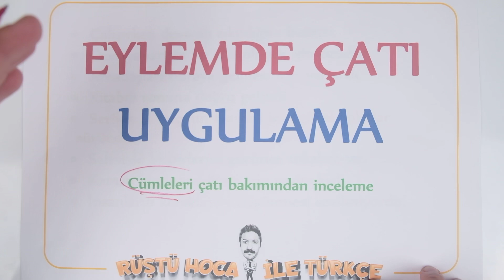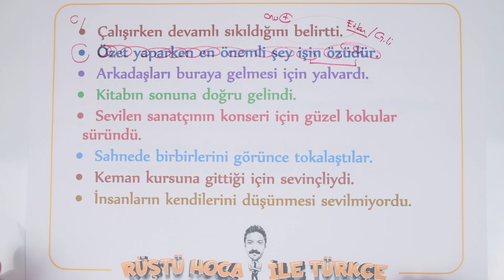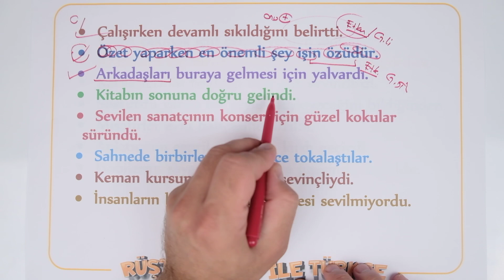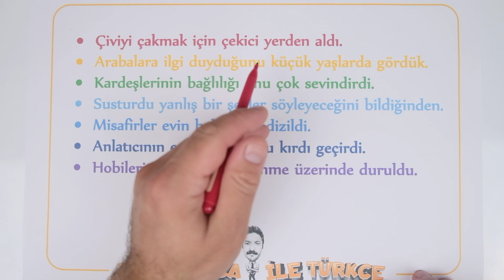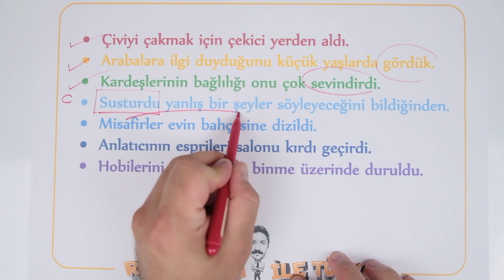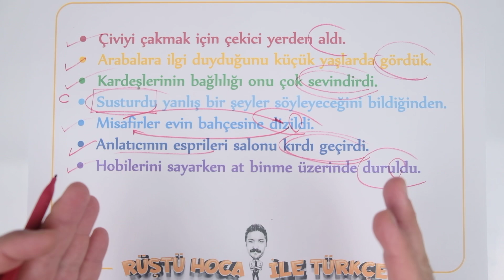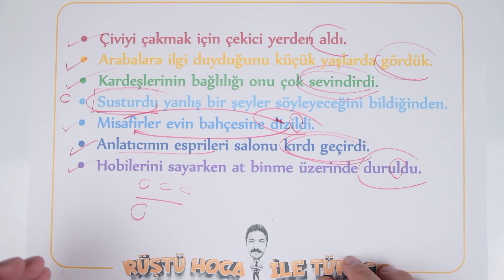31) Eylemde Çatı / Uygulama / RÜŞTÜ HOCA